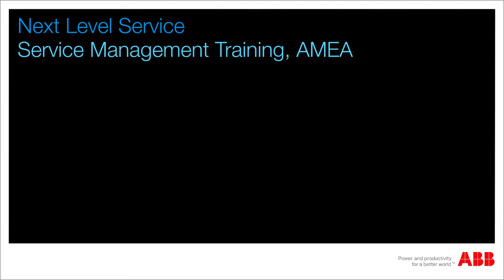ABB Interview 3